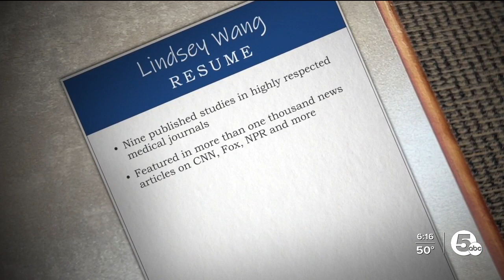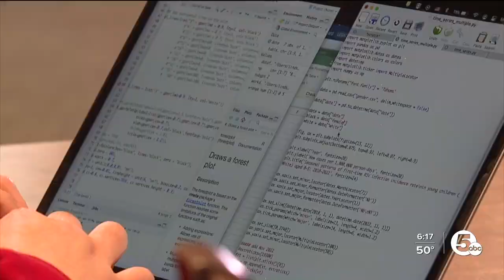High school student published 9 times in medical journals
A local high schooler has been published nine times in medical and scientific journals with her research focusing on COVID-19.